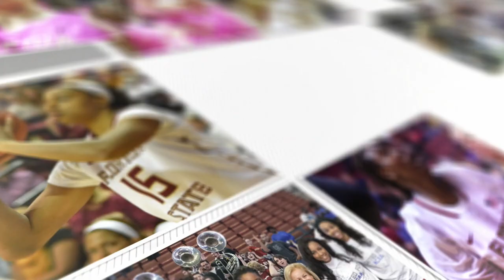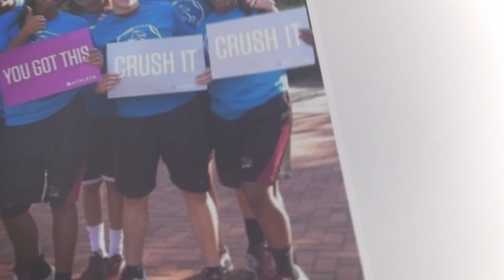NCAA Tournament Motivational 2015